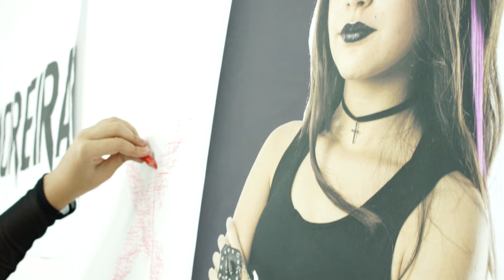Ciça Moreira - Não Vou Voltar (Clipe Oficial)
Mando uma mensagem pra você
“Nós precisamos conversar”
Cinco horas depois você me responde “Pode falar”
Digo que acabou
Você responde na hora
Diz que nunca me amou
E minha tristeza só piora

Cinco meses se passaram
Você liga arrependido
“Eu mudei, por favor, volta comigo”

Eu não vou voltar
Estou mais feliz que nunca
Não preciso de você

“E aí como você tá?”
Dois dias depois você me responde “Deixei de te amar”
Como fui tão cega
Você me tratando mal
Acho que era louca
Por te achar legal

Você liga arrependido
“Eu errei, por favor, volta comigo”

Aqui sem você
Não,  não,  não vou voltar

Captação de imagens, edição e produção: Iuna Produções / Décio Cesarini Jr